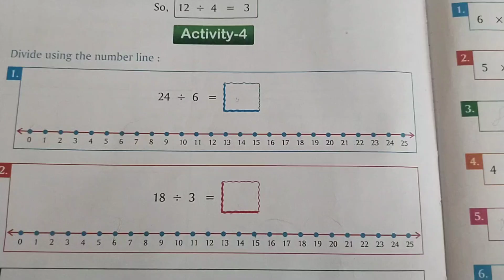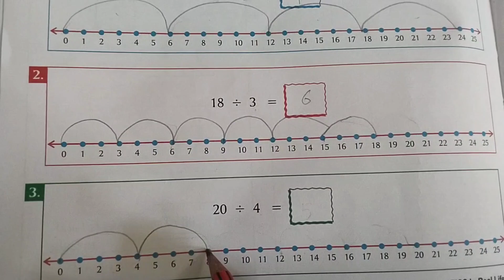Cordova Class-2,Ch-6 Division